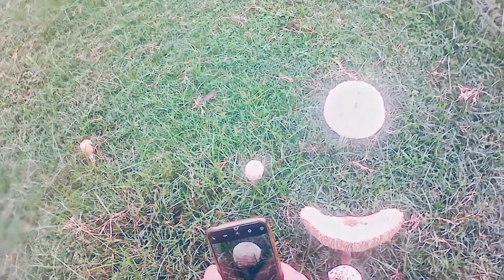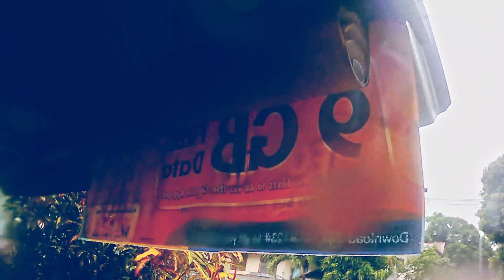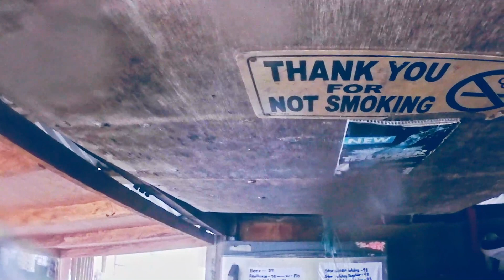Cow dung Psilocibin and Parasol Mushroom